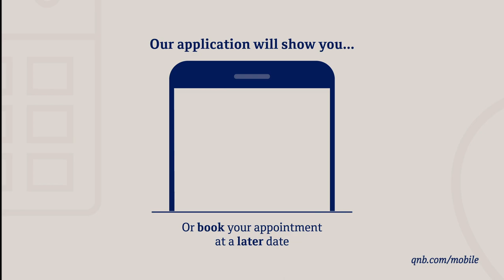You can now book an appointment in any of our branches through QNB Mobile Banking